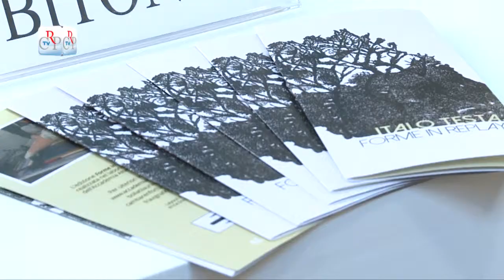Fare arte, fra realtà e sogno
Nella Sala Argento del Lingotto fiere, l'Accademia Albertina ha presentato la sua attività artistica, vera eccellenza della cultura piemontese, prodotta anche con l'aiuto della Consulta regionale dei Giovani con la quale sussiste un protocollo d'intesa rinnovato annualmente.

Il presidente Fiorenzo Alfieri e il direttore Salvatore Bitonti hanno illustrato l'attività internazionale connessa con l'Expo 2015 e con Torino città europea dello sport 2015, che porterà le migliori accademie del mondo in una convention a Torino. Sono anche stati illustrati il bando "Art decò, l'ecologia nel tuo spazio" borse di studio bandite con la Consulta e l'innovativo progetto per la valorizzazione artistica del cantiere di via Lagrange 12, angolo via Giolitti.